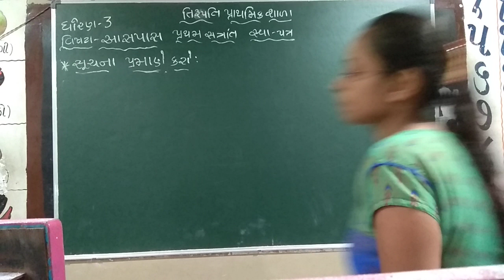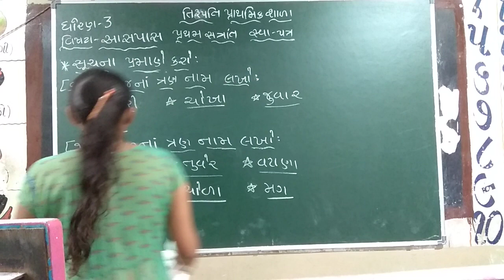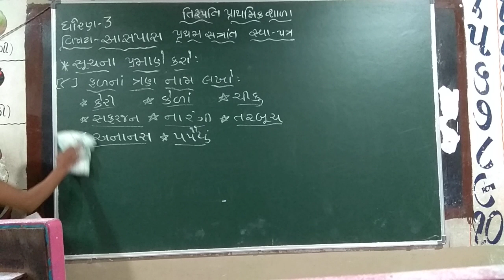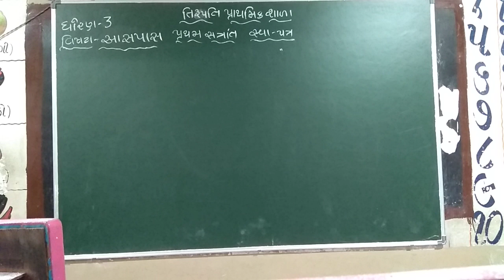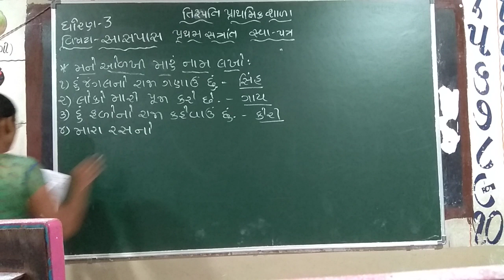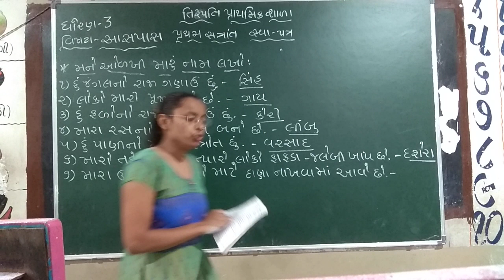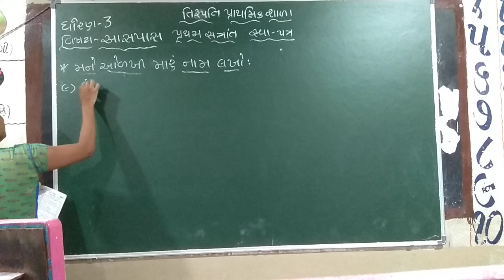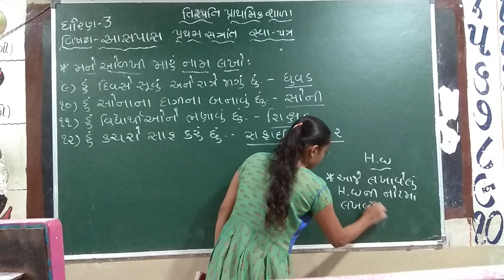Std 3 Aaspaas Part 10 071021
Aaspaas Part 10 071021